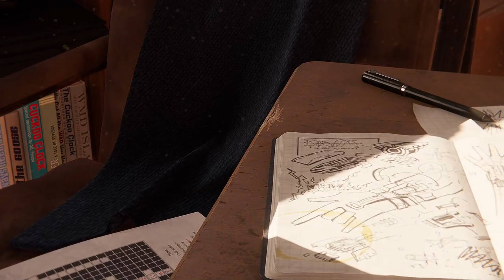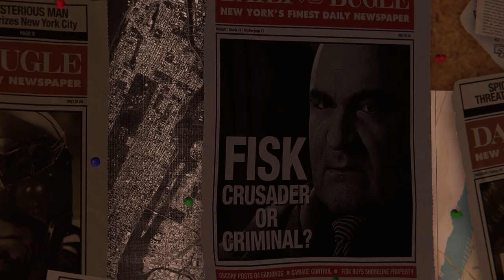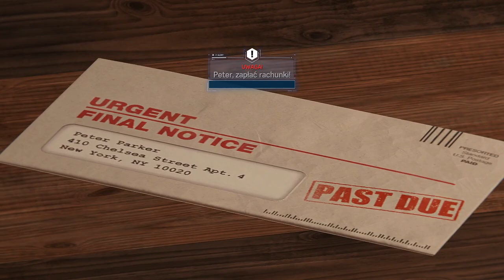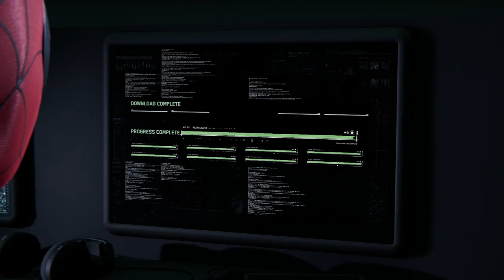Spider-Man Remastered I Murański kontra pajączek (na faktach) przekonaj się sam.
Siema Elo hej dziś zaczynamy kolejną serie tym razem na nasz celownik weżniemy Spider-Man Remastered, zapraszam na odcinek i życzę miłego oglądania . Jeśli ci się film spodobał to polecam zostawić lapę w górę i Subika bo cos fajnego się stanie jak dasz go (przekonaj się)